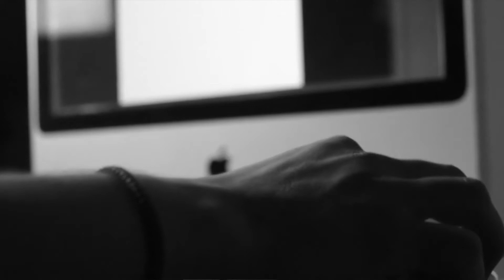ASSASSINAR a FALTA de FOCO em 2 passos! | Ricardo Teixeira - 319/365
FOCO! FOCO! "Stayyyyy Focus"! Uma frase muito famosa do nosso saudoso Mr. Myagi! Remember? Daniel-San!

Mas a verdade é que não é fácil mantermos o foco… E há todos temos aqueles dias que a cabeça simplesmente não assenta… É nessa altura que nasce a vontade de "assassinar" a falta de foco! Há um grito de revolta dentro de nós! Queremos produzir mais! E a pergunta aparece… Como fazer?

Hoje falo-te em 2 passos que funcionam muito bem comigo e que tem funcionado para muitas outras pessoas para quem tenho passado estas estratégias. Curioso(a)?